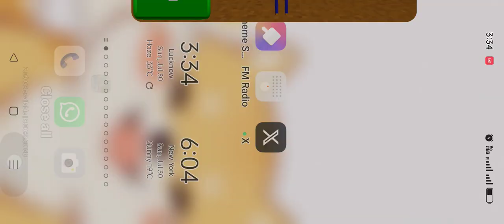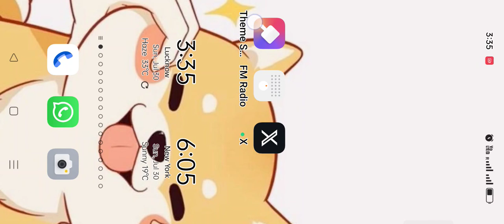Baldi basics my first mod read desc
sorry wip